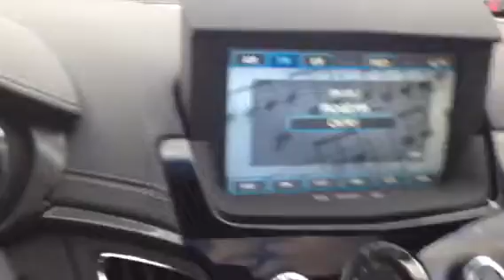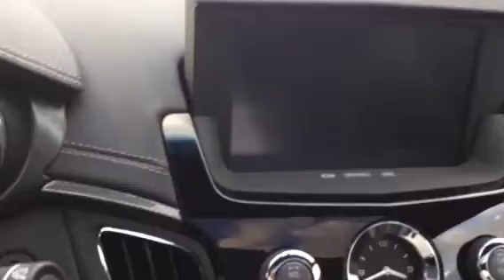2011 Cadillac CTS-V Coupe 556 HP